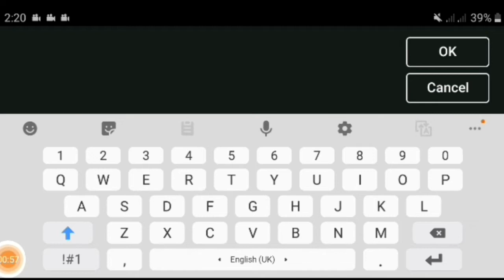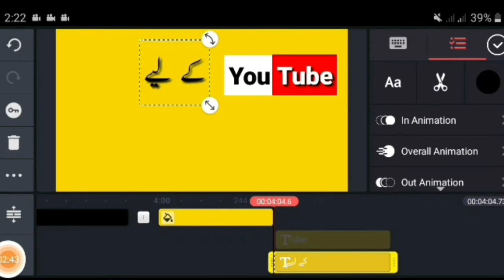Kinemaster mein youtube thumbnail kaise banaye || how to make thumbnail in kinemaster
How to make youtube thumbnail on kinemaster

In this video, I will tell you how to make a youtube thumbnail on kinemaster kinemaster.After watching this video you can easily make youtube thumbnail in kinemaster.

Lodawal
Thumbnail
Thumbnail maker
Youtube thumbnail
Mobile mein thumbnail kaise banaye
How to make a youtube thumbnail
Kinemaster mein youtube thumbnail kaise banaye
Kinemaster mein thubmnail kaise banaye

how to make a thumbnail for youtube videos in kinemaster,
how to make a youtube thumbnail in kinemaster,
how to make attractive thumbnail for youtube videos in kinemaster,
how to make best thumbnail for youtube videos in kinemaster,
how to make youtube thumbnail in kinemaster green screen,
how to make youtube thumbnail in kinemaster gacha,
how to make youtube thumbnail in kinemaster gacha life,
how to make youtube thumbnail in kinemaster gaming,
how to make youtube thumbnail in kinemaster girl,
how to make youtube thumbnail in kinemaster java,
how to make youtube thumbnail in kinemaster javascript,
how to make youtube thumbnail in kinemaster jedag jedug,
how to make youtube thumbnail in kinemaster jio phone,
how to make youtube thumbnail in kinemaster lite,
how to make youtube thumbnail in kinemaster logo,
how to make youtube thumbnail in kinemaster link,
how to make youtube thumbnail in kinemaster laptop,
how to make youtube thumbnail in kinemaster like a pro,
how to make thumbnails for youtube videos in kinemaster malayalam,
how to make youtube thumbnail in kinemaster new,
how to make youtube thumbnail in kinemaster no watermark,
how to make youtube thumbnail in kinemaster no copyright,
how to make youtube thumbnail in kinemaster no video,
how to make youtube thumbnail in kinemaster no logo,
how to make youtube thumbnail in kinemaster qr code,
how to make youtube thumbnail in kinemaster quote,
how to create thumbnail from kinemaster,
how to make youtube thumbnail in kinemaster roblox,
how to make youtube thumbnail in kinemaster reels,
how to make youtube thumbnail in kinemaster redmi,
how to create thumbnails on youtube in kinemaster tamil,
how to create thumbnails on youtube in kinemaster telugu,
how to make youtube thumbnail in kinemaster 1 hour,
how to make youtube thumbnail in kinemaster 1000,
how to make youtube thumbnail in kinemaster 3d,
how to make youtube thumbnail in kinemaster 30 seconds,
how to make youtube thumbnail in kinemaster 5 minute,
how to make youtube thumbnail in kinemaster 5.0,
how to make youtube thumbnail in kinemaster 5 minute crafts,